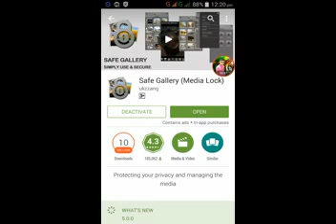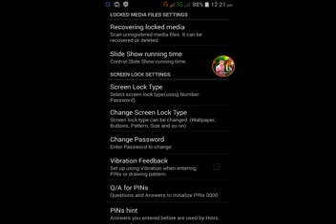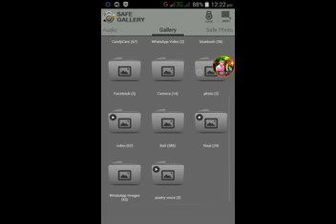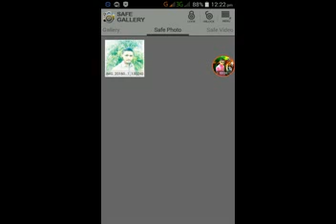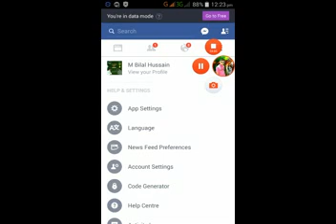Gallery Lock (Safe Gallery) android app